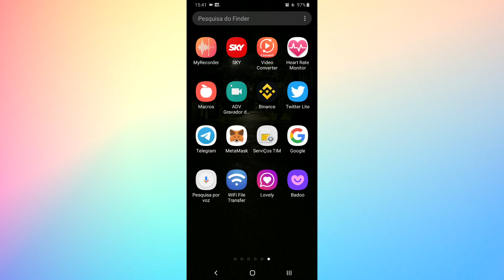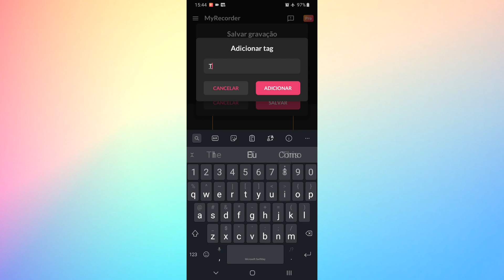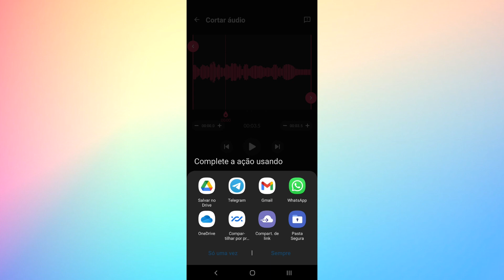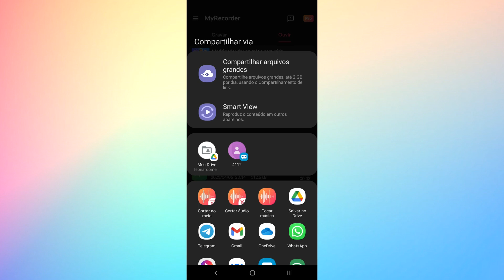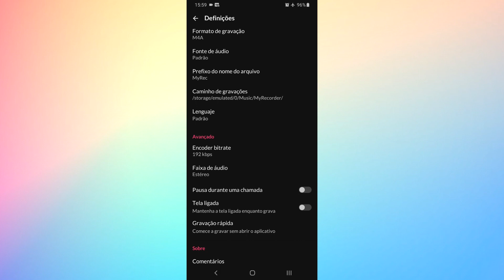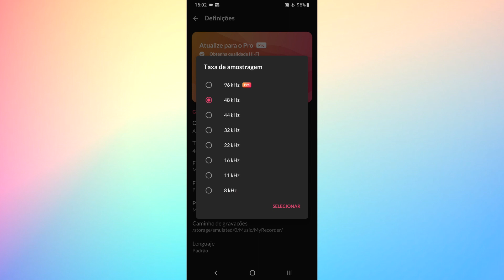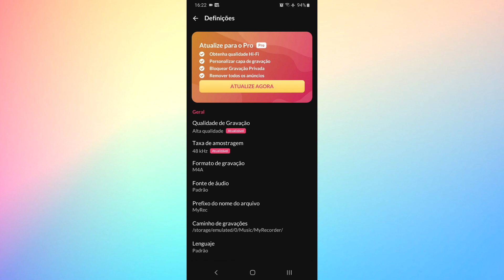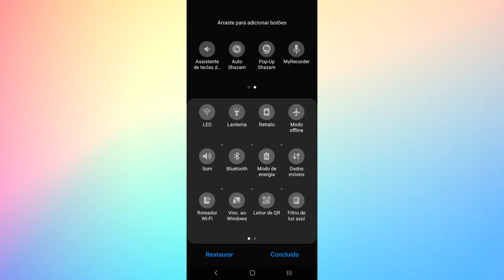MyRecorder - Excelente Gravador De Voz Para Android ( Tutorial Completo 2021 )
Nessa videoaula super completa, aprenderemos a como configurar e usar o aplicativo MyRecorder. O MyRecorder é um app para gravação de voz e áudio para Android, que oferece uma excelente qualidade de gravação, sendo muito eficiente em aparelhos da linha Samsung Galaxy, proporcionando um áudio com boa clareza e definição.

Aparelho Usado : Galaxy A30s

CAPÍTULOS:
0:00 Introdução
0:40 Interface Principal
2:27 Menu De Opções
2:57 Recortar Gravação
3:47 Cortar Parte Do Meio Da Gravação
4:32 Controles De Reprodução
5:14 Definir Gravação Como Toque Do Celular
5:53 Compartilhando Sua Gravação
6:11 Enviando Gravação De Áudio No Whatsapp (Exemplo)
6:41 Planos Da Versão PRO
7:12 Menu Suspenso
7:48 Configurações Do App
8:01 Qualidade De Gravação
8:47 Taxa De Amostragem
10:00 Formatos De Gravação
11:31 Fonte De Áudio (Microfone)
12:40 Encoder Bitrate
13:28 Gravação Mono Ou Estéreo
13:40 Demais Opções Avançadas
13:57 Adicionando Atalho Do MyRecorder Nos Botões De Acesso Rápido